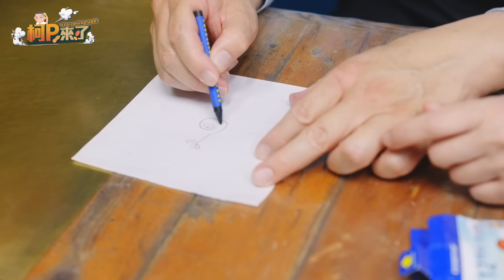阿北旅行團｜高雄觀光巴士一日遊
選舉期間，各縣市的 小草 支持者團結合作，幫我衝刺選情，他們在選後依然是好朋友，三不五時出來聚聚，也會舉辦活動邀我一起來參加。像是 高雄 的小草們就自己揪了一團，要去吃辦桌、看傳統技藝、喝咖啡、欣賞風景什麼的，乾脆包了一輛遊覽車，找我跟陳佩琪一起去「阿北高雄遊覽車一日遊」。

坐遊覽車參加旅行團，車上當然少不了唱卡拉OK這個環節，我們一邊吃零食一邊唱歌，簡直像是小時候去郊遊一樣，吵吵鬧鬧的很好玩。

行程當中，大家一起去大田社區活動中心裡的「半杯咖啡」吃下午茶，這半杯咖啡的典故，非常動人，原來是一群長者想要工作，不僅是多賺一點錢，也更要多動動、維持身心健康，不過有人實在年紀大了，甚至有人有帕金森氏症，所以端咖啡手會抖，從吧檯端到客人的桌上，往往只剩半杯，因此店名就叫半杯咖啡。如果客人覺得一杯喝不夠的話，歡迎多光顧幾次，常來跟銀髮族店員聊天互動。我一邊喝著半杯咖啡，一邊欣賞長輩們竹鼓演奏，感受他們旺盛的活力，真心希望台灣的樂齡長照都這麼溫暖有趣。

最後除了要把高雄的一些特色景點推薦給大家，也要謝謝小草們規劃出好吃好玩，又能學習的一趟遊覽車之旅！謝謝大家。